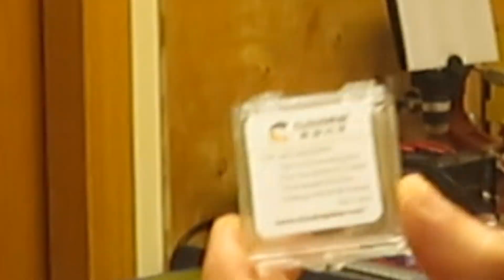COMO SUSTITUIR CORRECTAMENTE LA LENTE DE NUESTRO LASER CO2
En este video explicamos como cambiar correctamente la lente de nuestro láser de CO2. Todos los pasos